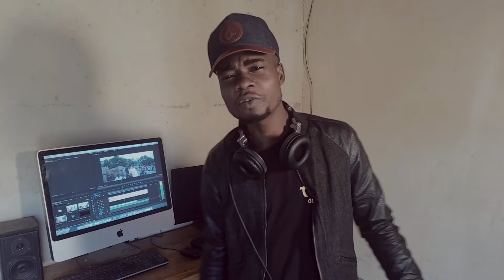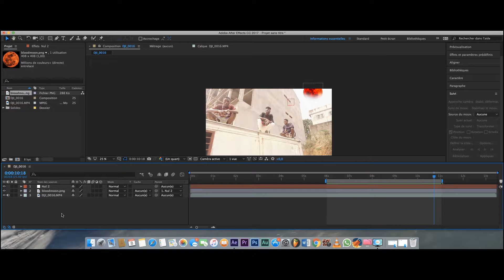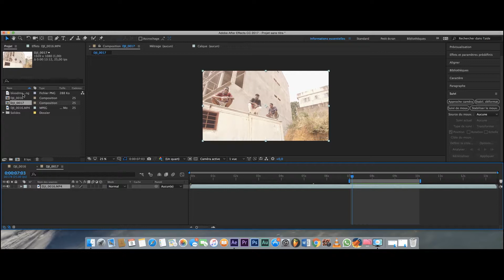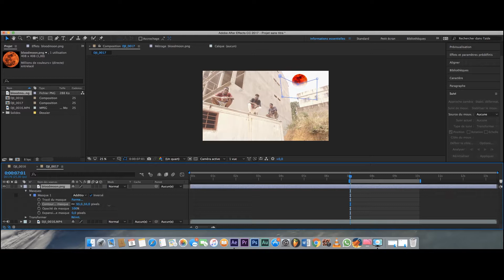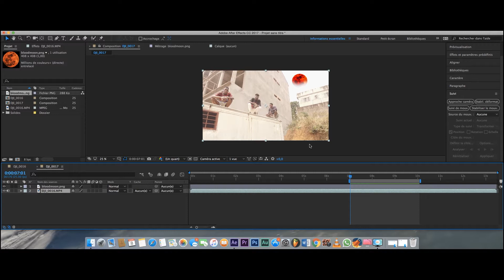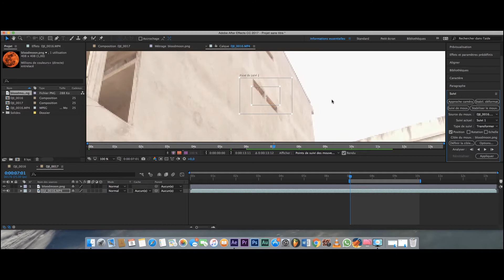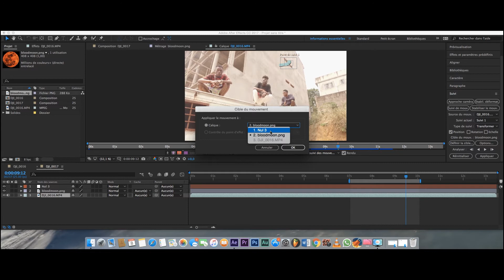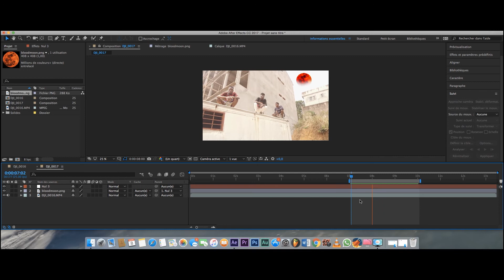Tuto (CMR) crée une fausse lune avec After effect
suivez moi aussi sur les réseaux Facebook / Instagram : Adams Spealberg